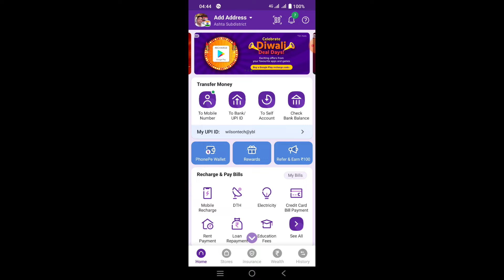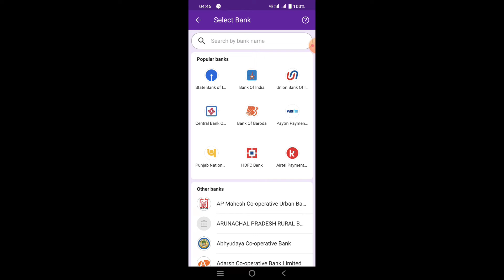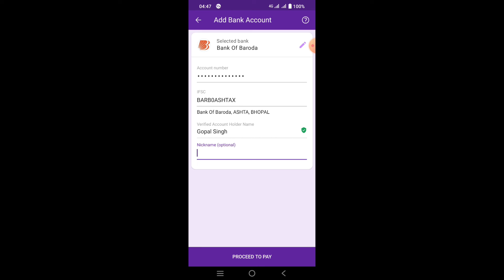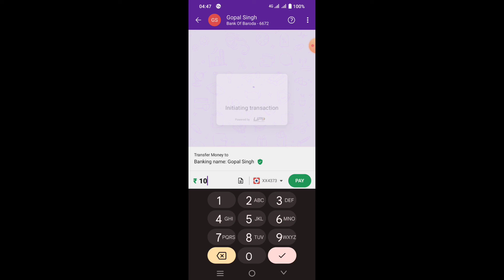Bina mobile number ke phone pe se paisa bhejen || फोन पे से डायरेक्ट बैंक अकाउंट में पैसा भेजें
Bina mobile number ki phone per se paisa bhejen || फोन पे से डायरेक्ट बैंक अकाउंट में पैसा भेजें ||

video mein humne bataya hai ki aap apne phone pe account se kisi bhi bank account mein Paisa kaise bhej sakte hain turant